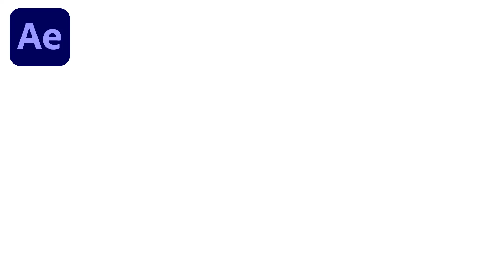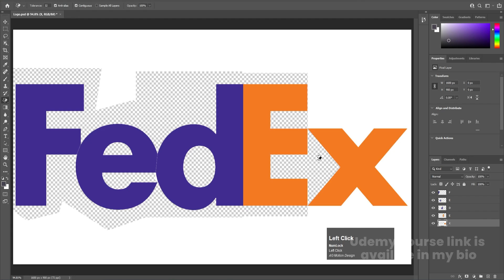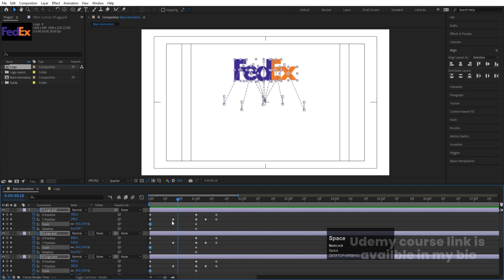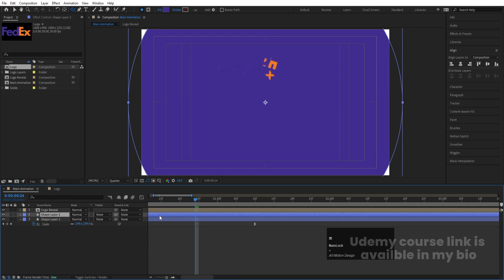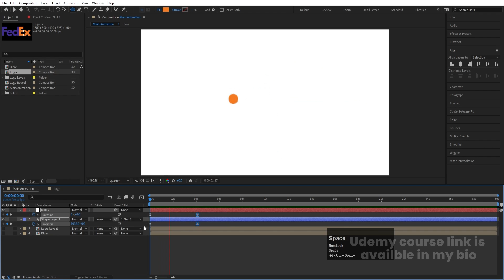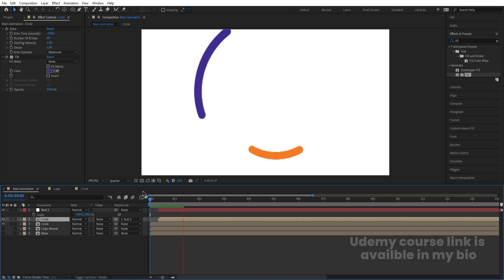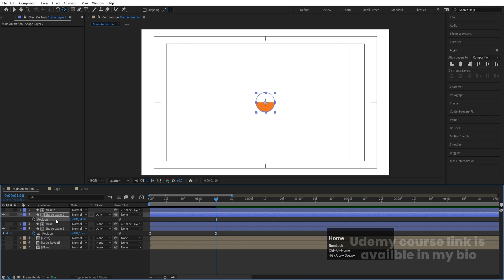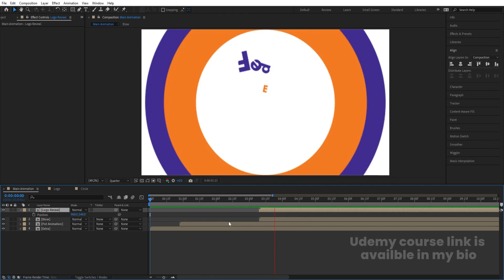Logo Animation Using Shapes & Photoshop – After Effects Tutorial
🔥 Learn how to create a professional logo animation using shapes and Photoshop in After Effects! 🚀 Perfect for beginners and motion designers. No plugins needed!

Complete After Effects Course in Hindi: From Beginner to Pro

Cinema 4D & Redshift: Looping Animation Mastery.
Ultimate Guide to Looping Animations in Cinema 4D & Redshift
Master Text Animation in After Effects: From Basics to Pro!